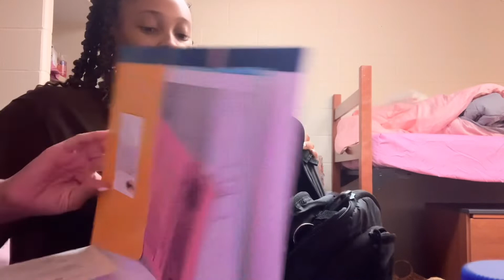GRWM: FIRST DAY OF SCHOOL 2022 FRESHMAN YEAR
youtuber 🎥
BEYOURSELF

💕q&a💕
- age? 18